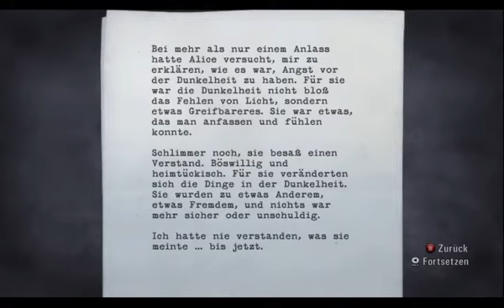Alan Wake Walkthrough (Blind) German HD Kapitel 2 Besessen 5/8